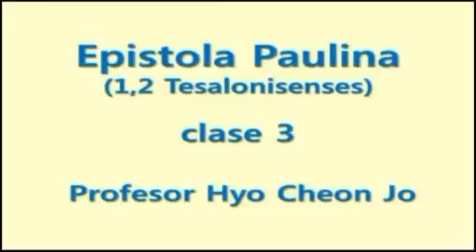1,2 Tesalonicenses(Spanish) Leccion 3 : ABCMISSION - Spain